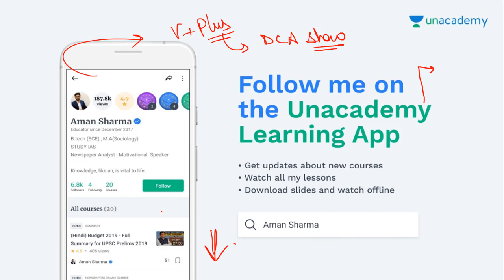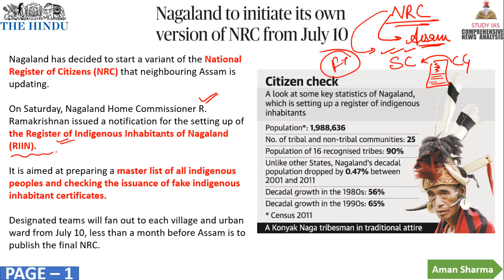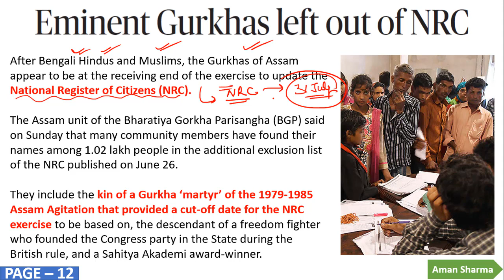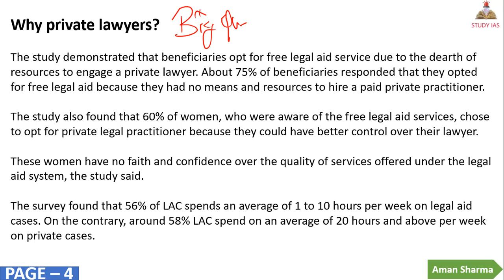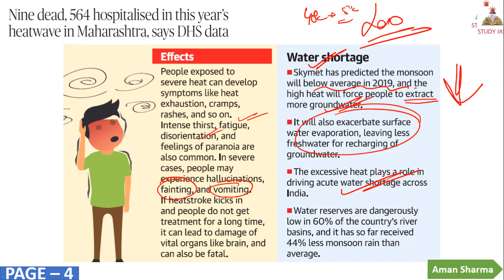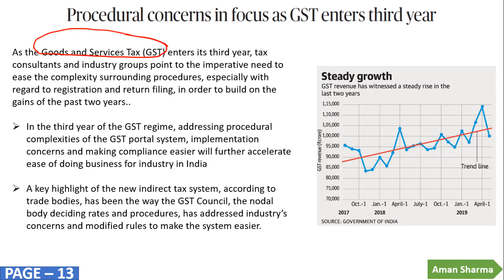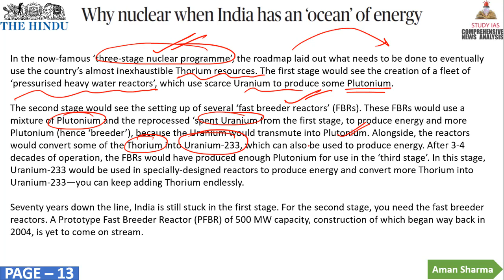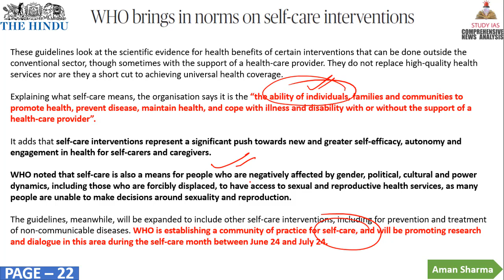1 JULY 2019 THE HINDU NEWSPAPER ANALYSIS TODAY - in Hindi for UPSC IAS - DAILY CURRENT AFFAIRS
STUDY IAS
1 JULY 2019 The Hindu Newspaper Analysis in Hindi (हिंदी में) - News Articles for Current Affairs The Hindu Newspaper Analysis in Hindi (हिंदी में) - News Articles for Current Affairs

1 JULY 2019 the hindu newspaper today
the hindu newspaper 1 JULY 2019#THEHINDU

the hindu
the hindustan
hindu theatre
hindu theology
hindu theatre fest
hindu theory
hindu theologians
hindu theke muslim
hindu theocracy
hindu the
hindu theatre fest 2019
hindu theme